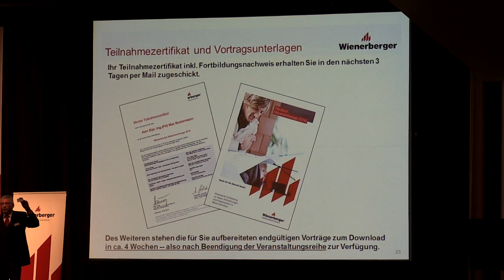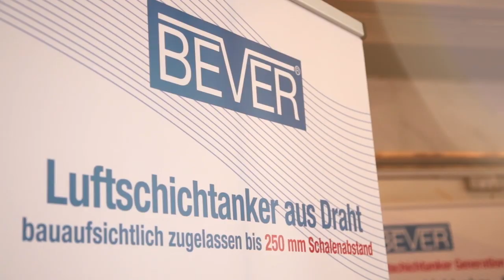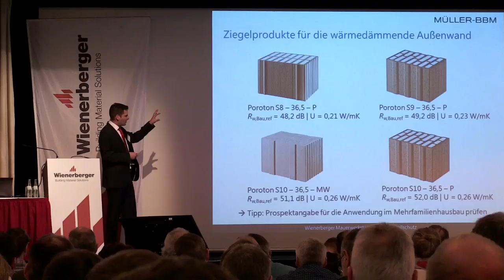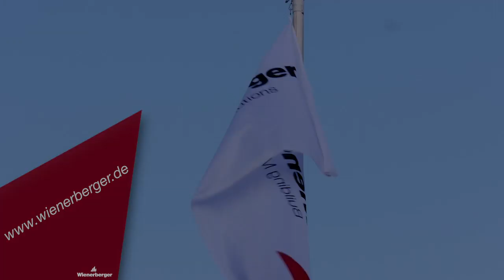Die 27. Wienerberger Mauerwerkstage - Fortbildungsveranstaltung rund um den Mauerwerksbau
Auch 2016 begeisterte die Fortbildungsreihe Wienerberger Mauerwerkstage wieder mehr als 2.000 Teilnehmer an 8 Terminen bundesweit.
Einen Einblick finden Sie hier zum Mauerwerkstag in Hannover im Maritim Airport Hotel Hannover.
Interessante Themen, anregende Diskussionen und gutes Essen standen auf dem Programm.